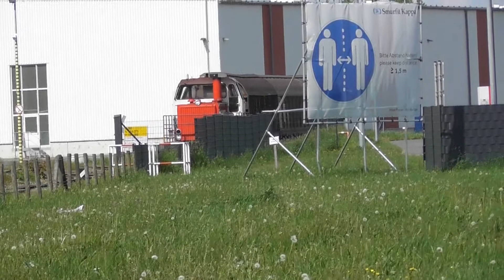VGH Verkehrsbetriebe Grafschaft Hoya Afternoon Freight Train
The VGH operates the route from Syke via Bruchhausen-Vilsen and Hoya to Eystrup. In Syke and Eystrup the VGH connects to the DB. While there is hardly any freight traffic between Syke and Hoya, a pair of trains runs between Hoya and Eystrup every day from Monday to Friday. It mainly serves the Smurfit Kappa factory in Hoya and is busy.
The video shows shunting work and the afternoon train's journey from Hoya to Eystrup.